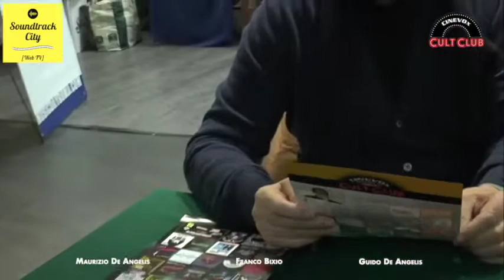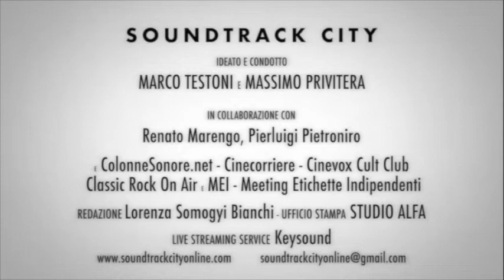Soundtrack City #171 - CCC Oliver Onions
Cosa accomuna un albero di fichi con Franco Bixio e gli Oliver Onions? Lo scopriremo in compagnia di Guido e Maurizio De Angelis in questa puntata di Cinevox Cult Club realizzata al Music Day Roma - Fiera del Disco Roma dove si parlerà ovviamente di vinile e naturalmente di Future Memorabilia il nuovo disco degli Oliver Onions.